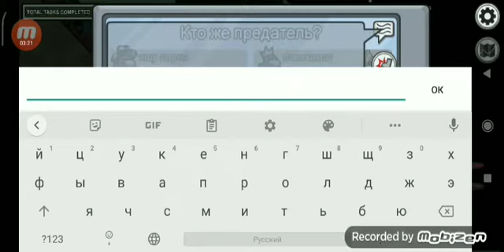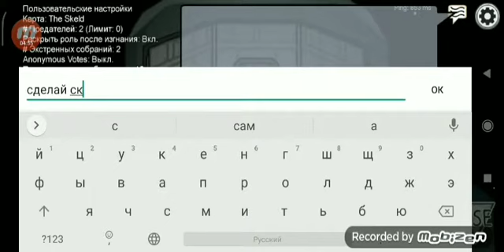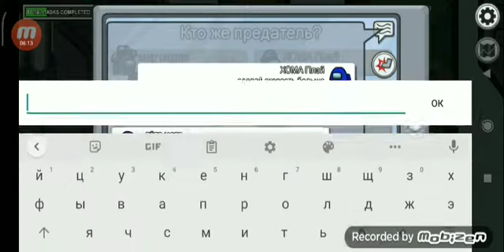Играю в Among As с Пандой!!!